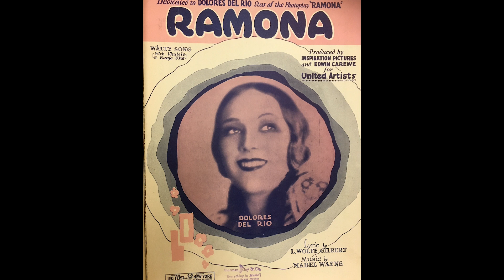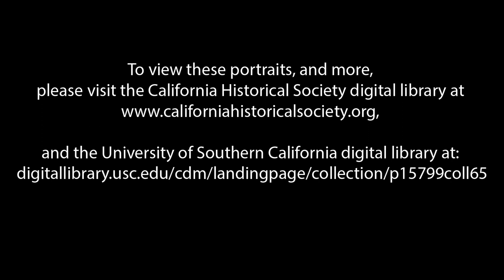Stories from the Collection: Reginaldo F. del Valle papers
Reginaldo del Valle was a prominent Mexican American politician and civil servant. He served in the Calif. State Assembly (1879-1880) and Senate (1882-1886). He was a member of the Board of Water and Power Commissioners for the City of Los Angeles (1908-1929) and was instrumental in the construction of the Owens River aqueduct.

The California Historical Society's collection of del Valle's papers consists of business, political, family, and personal papers, including legal documents, correspondence, a scrapbook, a diary, papers pertaining to the Los Angeles Board of Water and Power, documents pertaining to del Valle's political career, telegrams, newspaper clippings, election ephemera, and miscellany. Correspondents include Pío Pico, Jessie Benton Frémont, Charles F. Lummis, and Franklin D. Roosevelt. Also includes land documents and other legal papers pertaining to Rancho Ex-Mission San José, Rancho Camulos, Ygnacio del Valle, Ysabel Varela del Valle, Juan B. Alvarado, Andrés Pico, Juana B. Araiza, and others.

The work of CHS would not be possible without the support of our donors, members, and partners. Institutional support provided by California Humanities and the National Endowment for the Humanities; San Francisco Grants for the Arts, and Yerba Buena Community Benefit District.